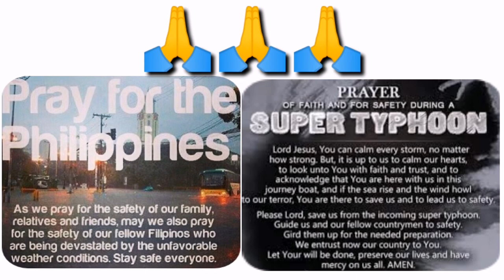Bahay ni Nadia Montenegro nawasak dahil sa bagyong ULYSSES | Criz Adaptar